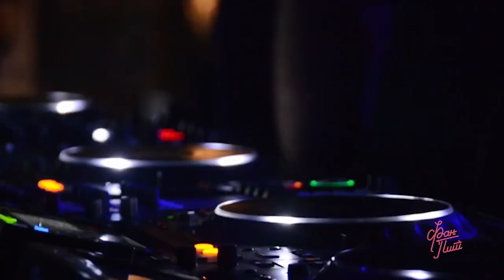ФАН ПИТ/FAN PIT - DJ NIKIFOR